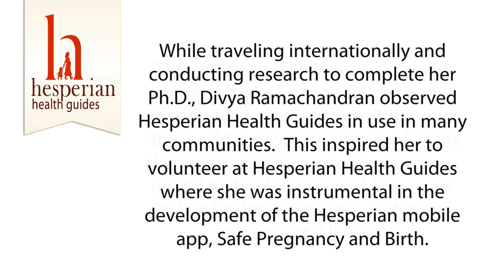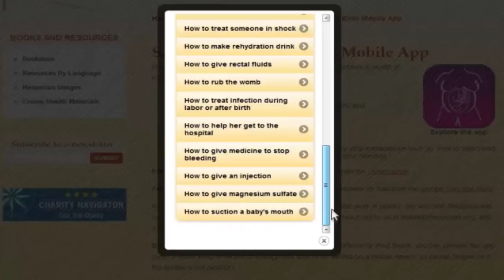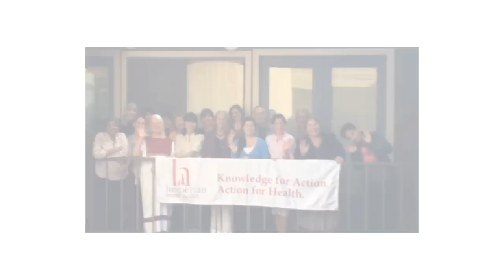Hesperian Volunteer Spotlight: Divya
Hesperian recently launched the Safe Pregnancy and Birth mobile app, which won an award from Ashoka Changemakers.

Hesperian Health Guides is a nonprofit health information and health education source that supports individuals and communities in their struggles to realize the right to health.